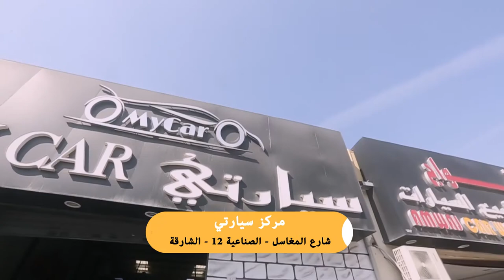اعلان شركة سيارتي للعناية بالسيارات